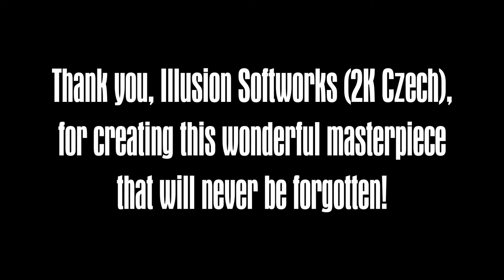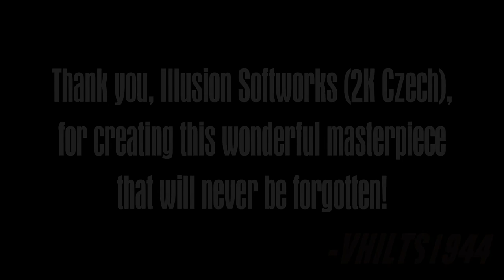MAFIA Game 10th Anniversary Trailer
It's been over 10 years since I played this epic, beautiful and wonderful masterpiece for the first time. Before starting to create this video, I thought to myself that it's never too late to start, because as we all know, it's been a few months since MAFIA's true anniversary. Today I'm very proud to present you the video I've crafted by myself, to share with some great memories whilst playing this awesome game - The MAFIA Game, one of the best games of all time, if not the best of all. Such a brilliant piece of art will never be forgotten...

The scene I used at 3:31 was made by MafiaCzechGames, I edited it.

Lordz of Brooklyn - Lake of Fire.